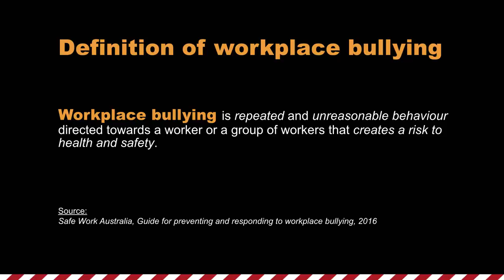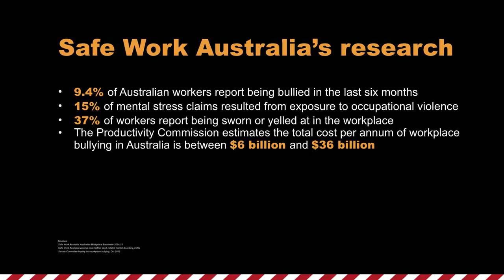Building a bully-free workplace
Instead of managing personalities or interpersonal conflicts, proactively change organisational culture.